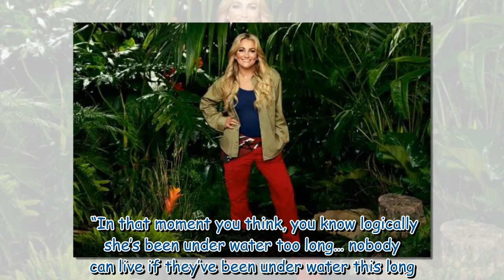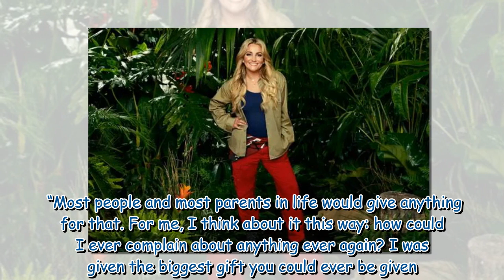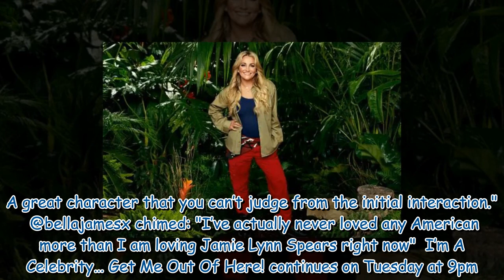Fans praise I'm A Celeb's Jamie Lynn Spears as she lets her guard down